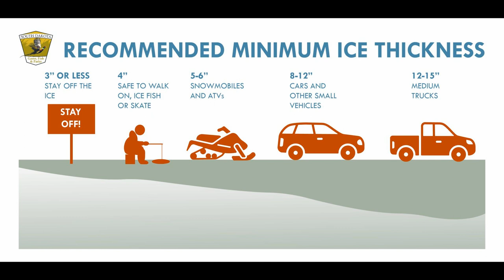You've fallen through...now what do you do!?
SD GFP and the Sioux Falls Fire Rescue team got together to show you what you should do if you fall through a frozen body of water.